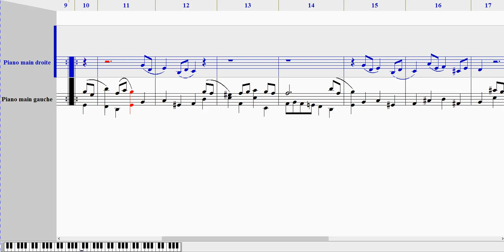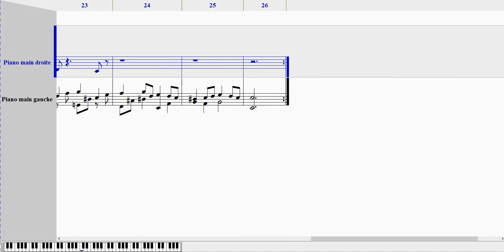Jean-Sébastien BACH - Bourrée (Noteworthy Composer 2)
téléchargez le fichier pdf, midi ou Noteworthy Composer

download the pdf, midi or Noteworthy Composer file.

Vous pouvez utilisez le fichier Noteworthy avec le player gratuit disponible sur le site de Noteworthy Composer.

You can use the Noteworthy file with the free player available on Noteworthy Composer website.